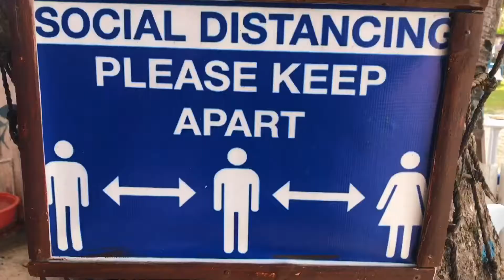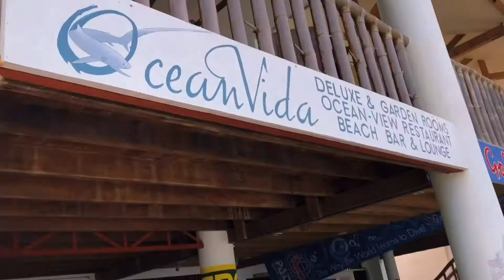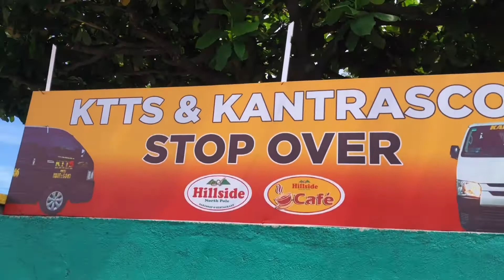Chillin’ with Friends at MALAPASCUA ISLAND BEACHES!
VLOG #87

📍Malapascua Island
📍North Beach
📍Langub Beach
📍Bounty Beach
📍D’ Avila’s Horizon Malapascua